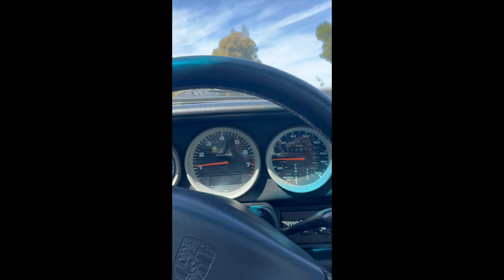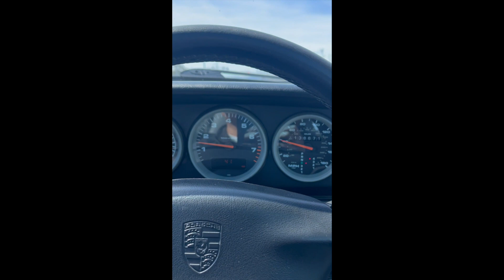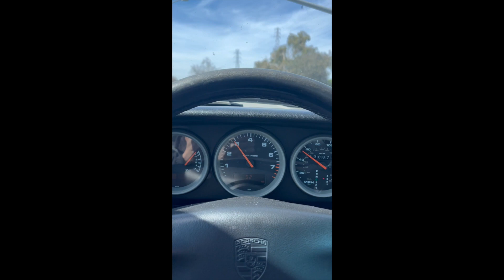PCARMARKET Auction: Driving - 1996 Porsche 911 Targa